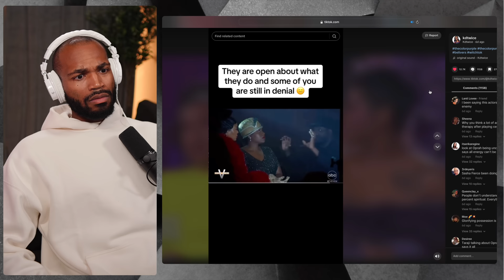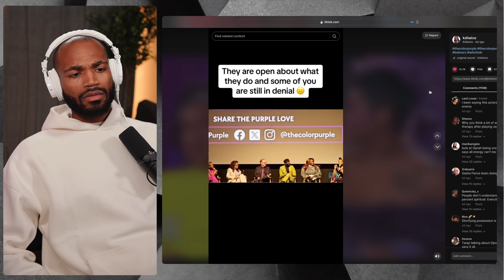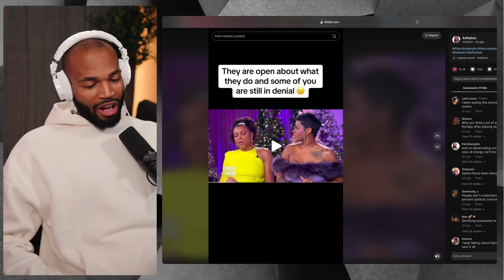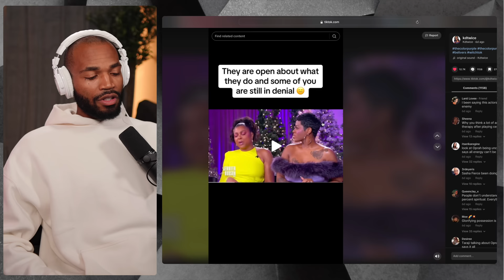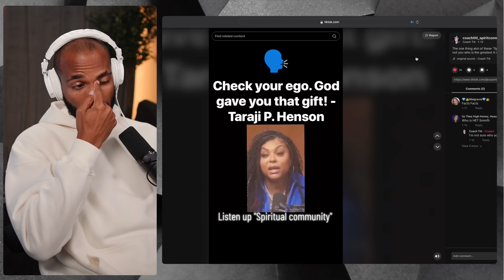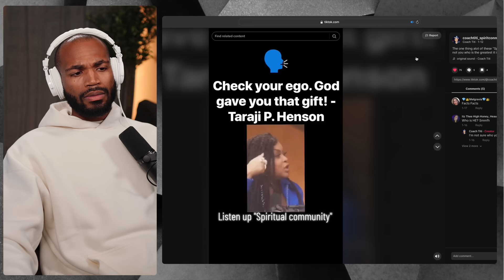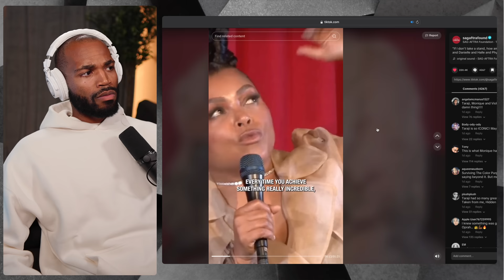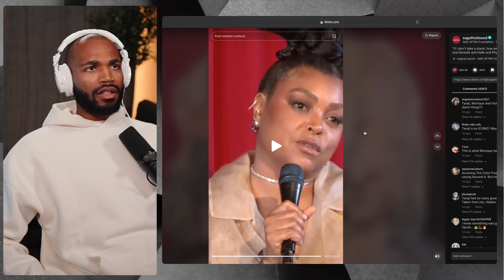Taraji P. Henson Exposes DEMONIC Rituals Actors Use To Make Movies...